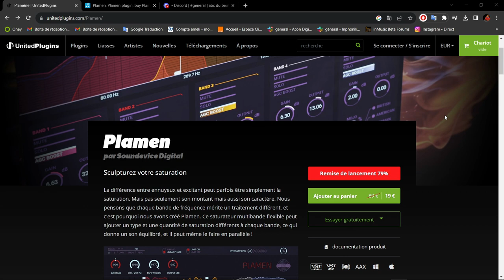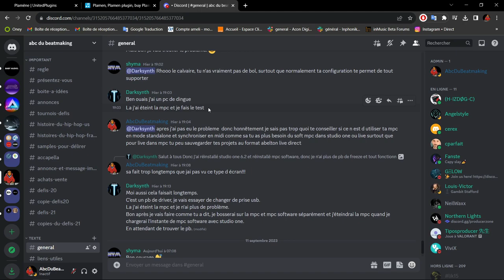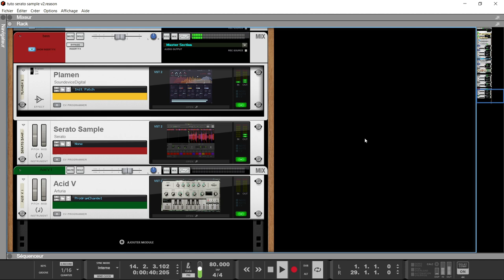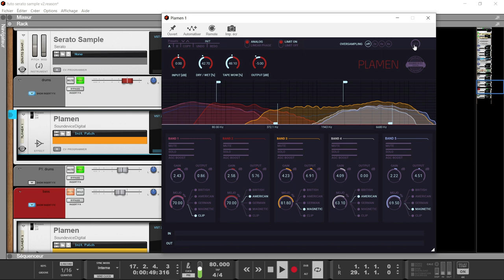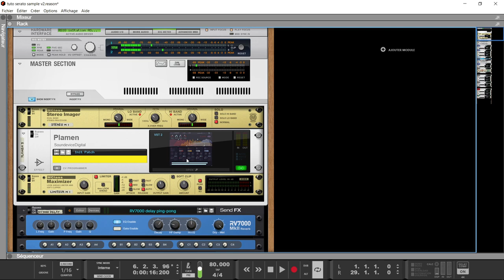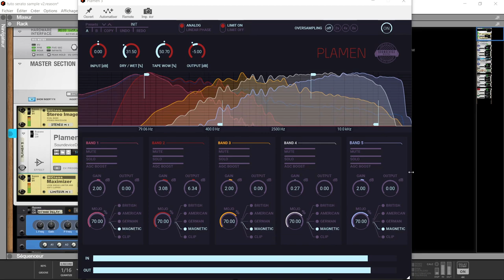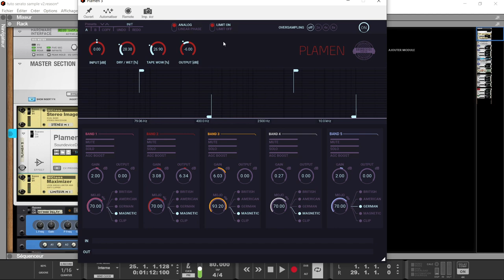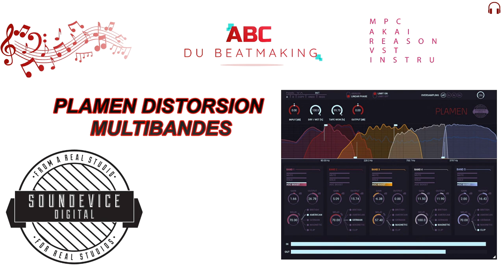PLAMEN DISTORSION MULTIBANDES PAR UNITED PLUGINS